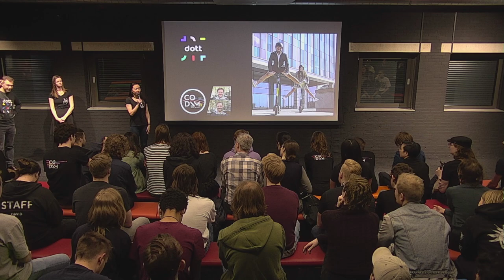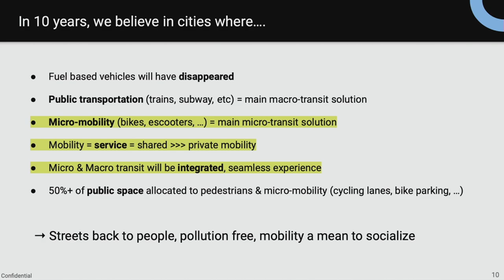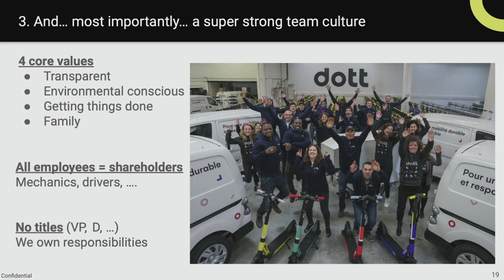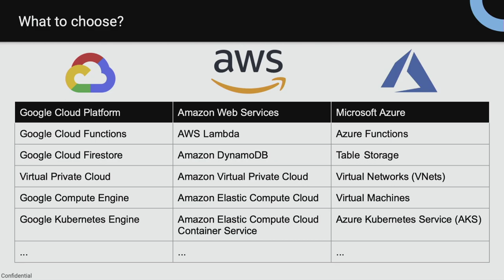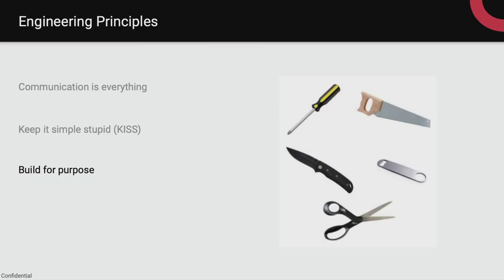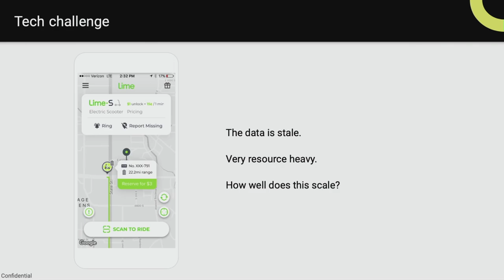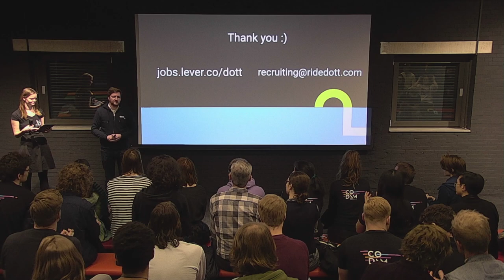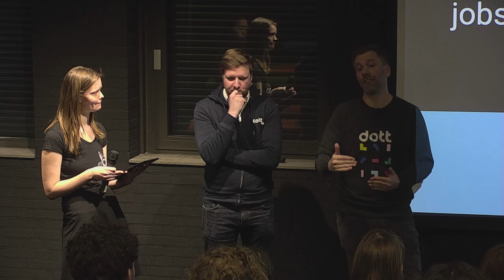CodamX - DOTT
Name: Maxim Romain & Philip Plotnikov
Function: Co-Founder & Head of Engineering
Company: Dott
Title: Dott, setup for scale

Global warming, air pollution, and saturated transportation networks are forcing drastic changes in mobility within cities. Dott, a young startup based in Amsterdam and founded in 2018, is looking to make cities greener & much more enjoyable by offering shared micro-mobility services (bikes, e-scooters, and more) for everyone in European cities. Maxim Romain (co-founder) and Philip Plotnikov (head of engineering) will explain how they tackle this challenge, and more specifically how they setup software engineering to scale the business fast and efficiently.